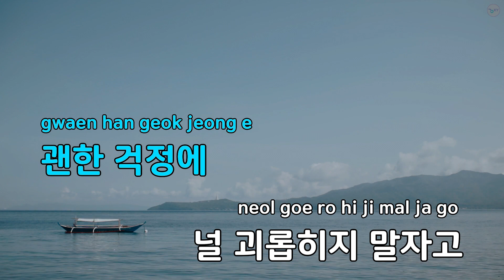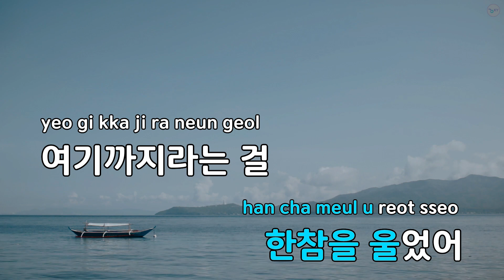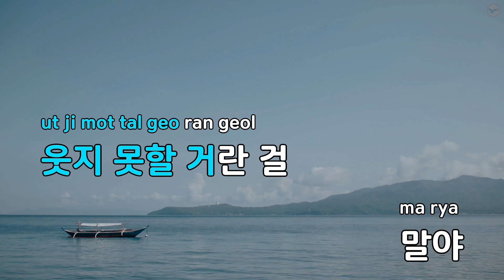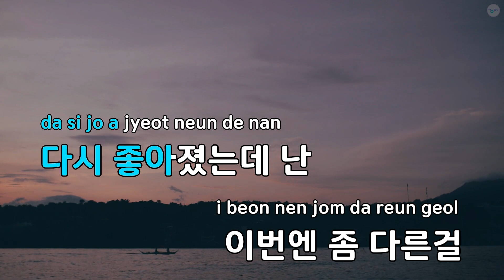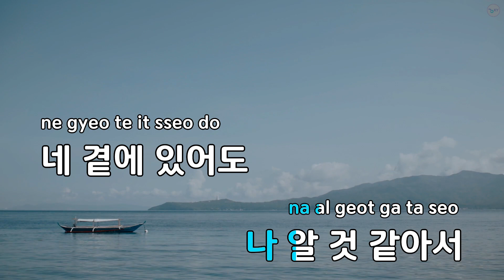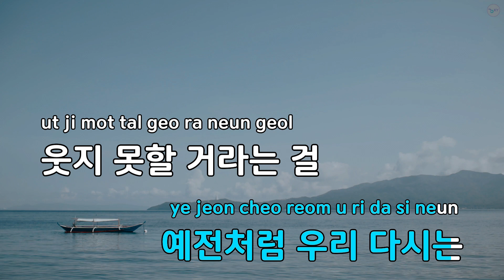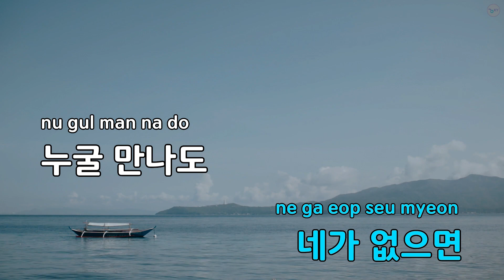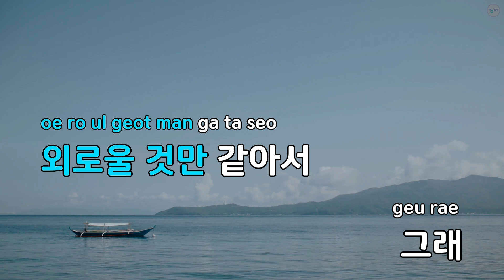눈물이 나서 - 별 (KY.89827) / KY KARAOKE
"★ 곡 정보 ★
번호 : 89827
제목 : 눈물이 나서
가수 : 별
작사가 : 별
작곡가 : Doko,찬솔,Bless..

Copyrightⓒkeumyoung